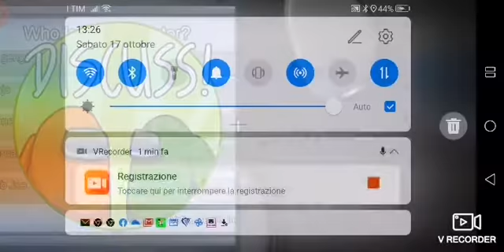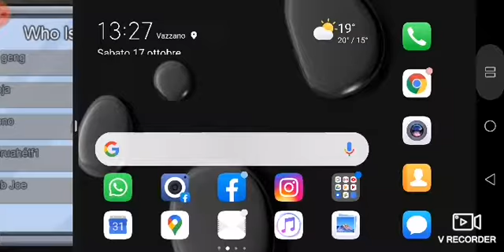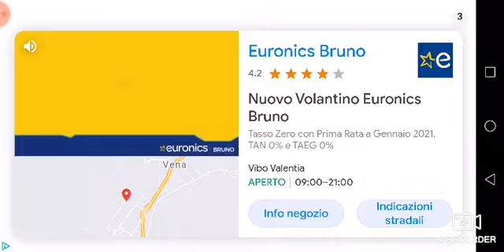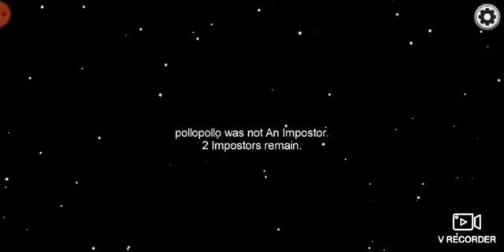17 ottobre 2020